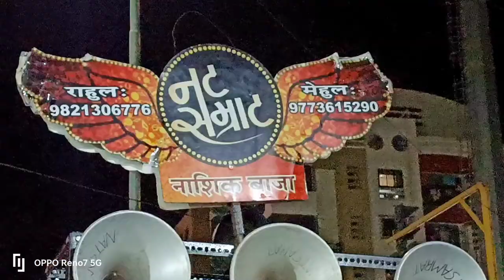NATSAMRAT NASHIK BANJO BHAYANDER (EAST) VLOG-1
NATSAMRAT NASHIK BANJO FIRST VLOG,

VLOGING BY: DHAVAL.

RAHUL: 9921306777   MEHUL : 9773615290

THANKS FOR SUPPORTING ME AND WATCHING MY VIDEOS.